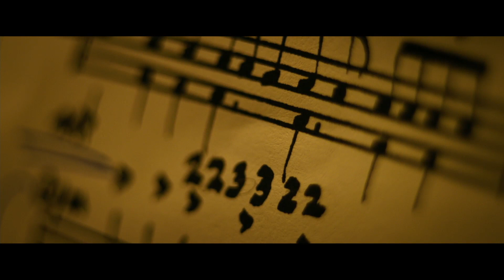WHIPLASH - Clip oficial en ESPAÑOL | Sony Pictures España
Andrew Neiman (Miles Teller) es un joven y ambicioso baterista de jazz, absolutamente enfocado en alcanzar la cima dentro del elitista conservatorio de música de la Costa Este en el que recibe su formación. Terence Fletcher (J.K. Simmons), un instructor bien conocido tanto por su talento como por sus aterradores métodos de enseñanza, dirige el mejor conjunto de jazz del conservatorio. Fletcher descubre a Andrew y el baterista aspirante es seleccionado para formar parte del conjunto musical que dirige, cambiando para siempre la vida del joven.

Con 5 nominaciones a los Oscar y protagonizada por Miles Teller y J.K. Simmons, ganador del Globo de Oro al mejor actor de reparto.